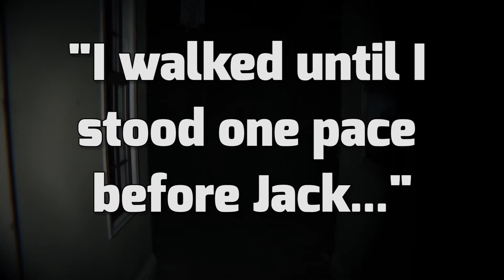Norman Reedus is JESUS! | 4 Best Death Stranding Theories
Death Stranding is Kojima's new game after he left Konami. It's weird and got the fans working some Theories. These are the favorites from Fgeitas